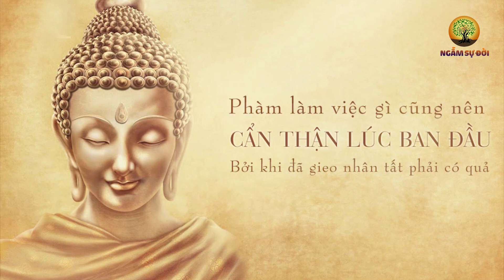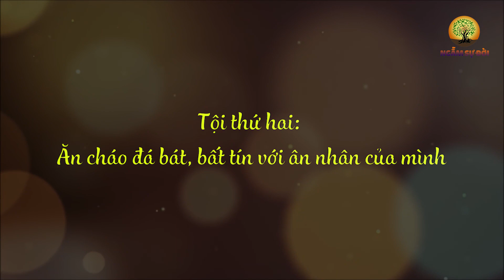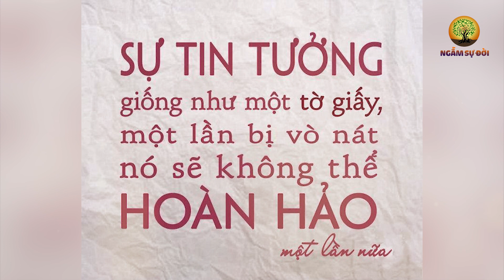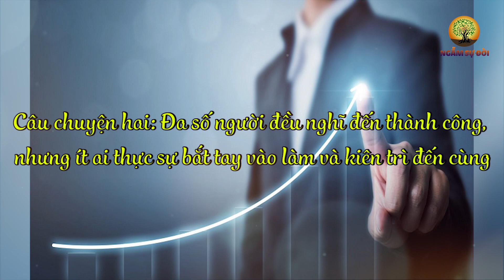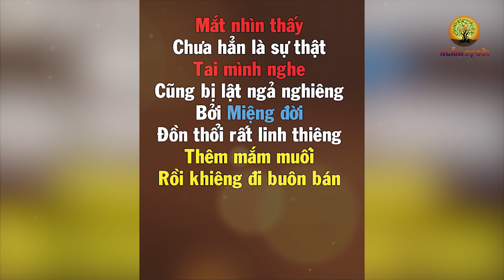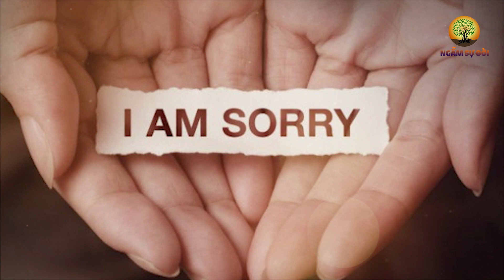Người KHÔN NGOAN chớ dại tạo 2 NGHIỆP ÁC này kẻo chịu QUẢ BÁO muôn đời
- Biên tập nội dung: Lê Vy
- Dựng video: Phương Thảo
- Giọng Đọc: Lê Yến